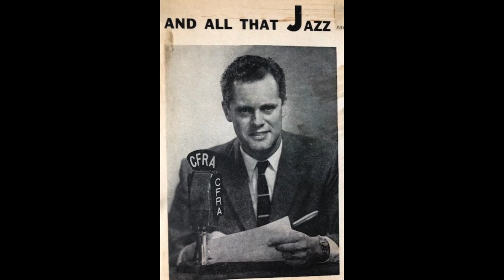The Les Lye Morning Show on CFRA -- Doc Cavety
This is an excerpt from The Les Lye Morning Show, which ran Monday to Friday from 9 am to noon on CFRA Ottawa Radio. The clip is an episode of "Doc Cavety", Les's ongoing Western soap opera. Featured alongside his myriad character voices are those of Rich Little and Elsa Pickthorne.